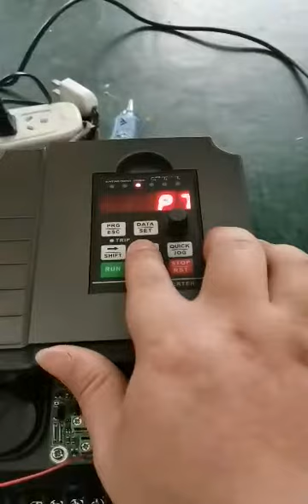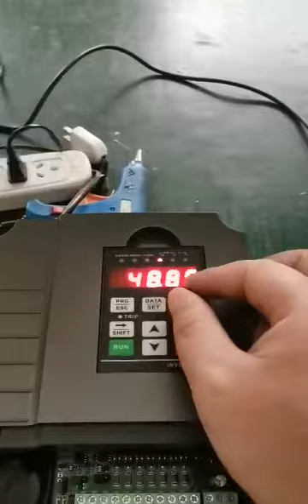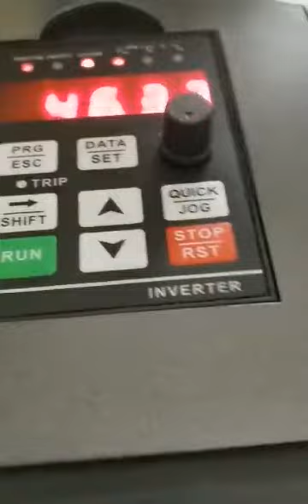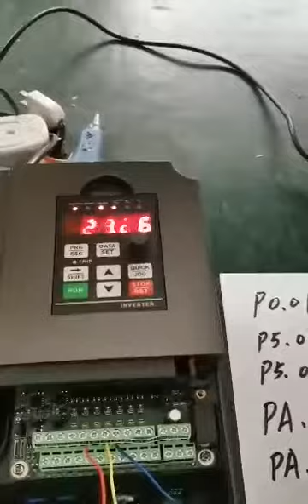How to switch the frequency of Huanyang GT VFD